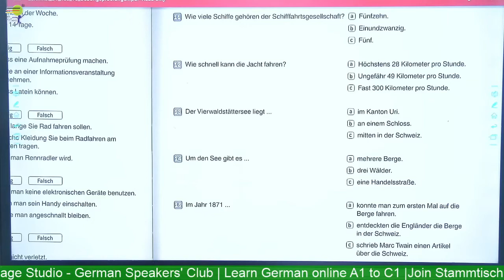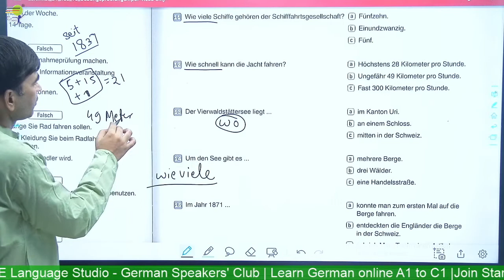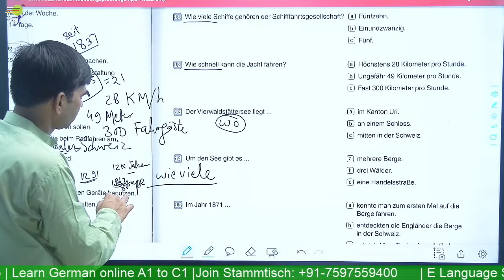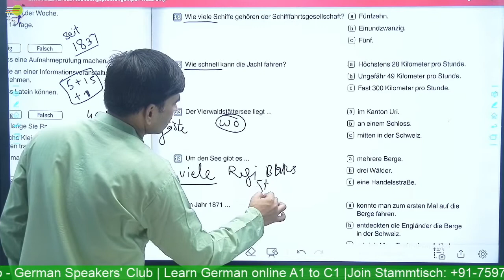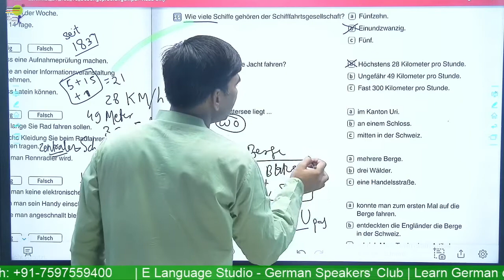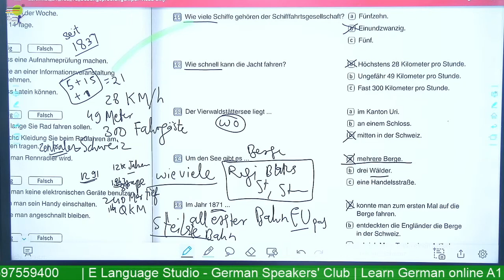B1 Modeltest 8 | Hören Teil 2 | Prüdung training B1 Telc and Goethe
Learn German online for Intermediate course - Level B1 - We help you learn German in a quick and easy way. Learn German  -  You will learn the Prüfung Goethe Zertifikat B1 Modellsatz | Modelltest-8 | Hören Teil-2 | German Listening Exam | Goethe Zertifikat in the German language.

📽️ Videos

📑 Worksheets

🎵 Podcasts

🗣️ Vocabulary Training

👂🏻 Listening Comprehension

🏃 Interactive Exercises

💬 Pronunciation Practice